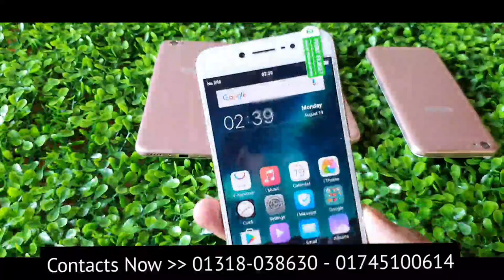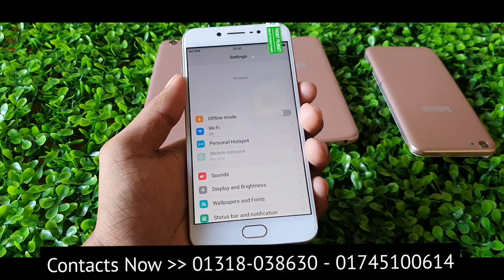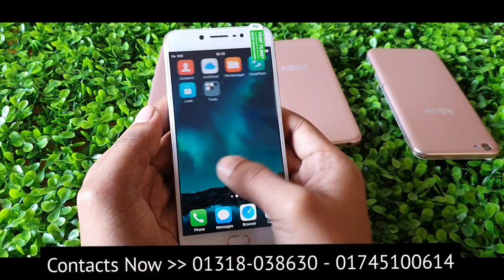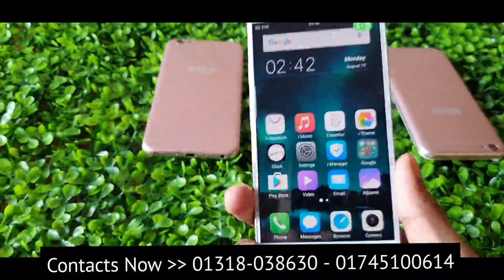নতুন বছরের নতুন অফার Vivo y67 mobile Bangla full review mobile market পানির দামে কিনুন